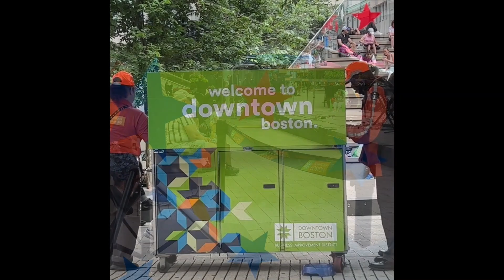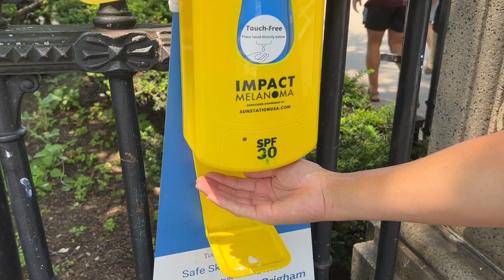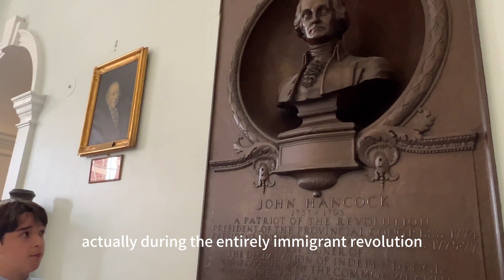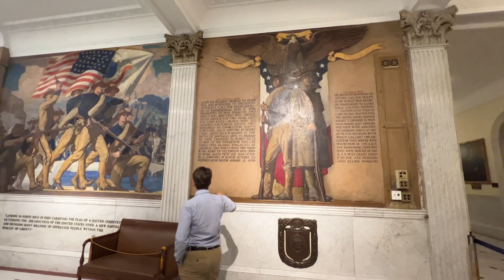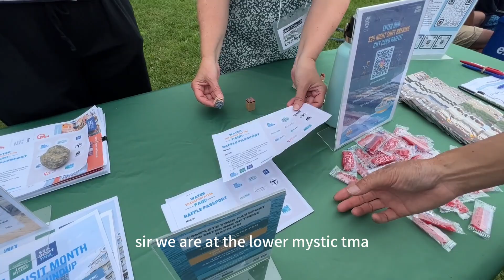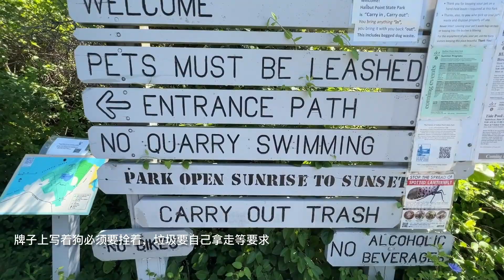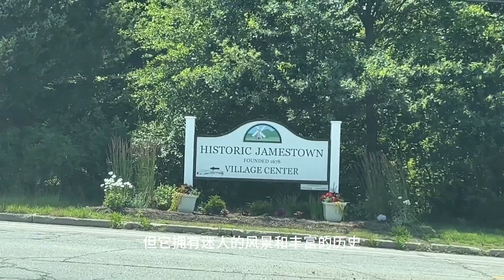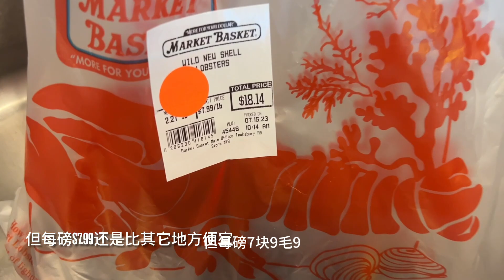2023 波士顿旅行探亲合集 ｜独立节游行和烟花｜中国城｜昆西市场｜波士顿图书馆｜波士顿公园｜周边游Gloucester and Rockport